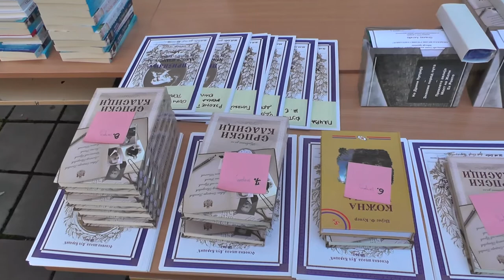NAGRAĐENI NAJBOLJI UČENICI OŠ VUK KARADŽIĆ